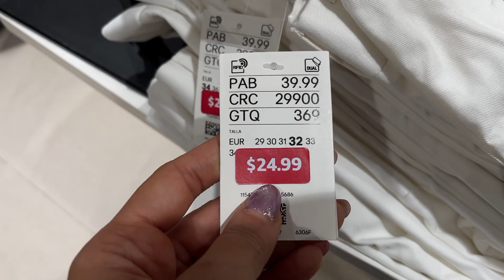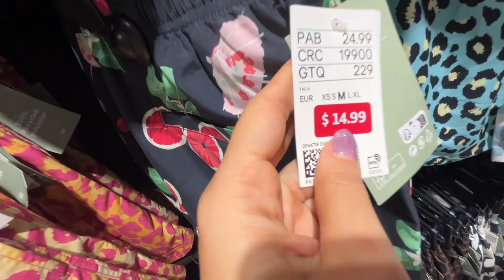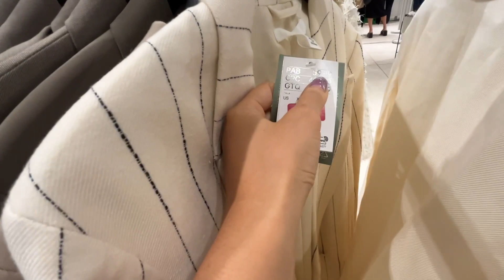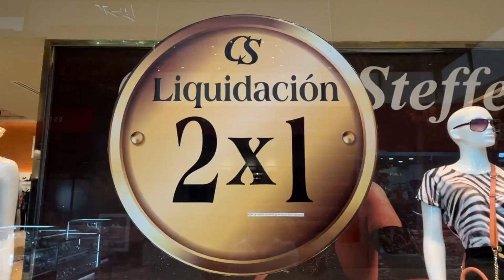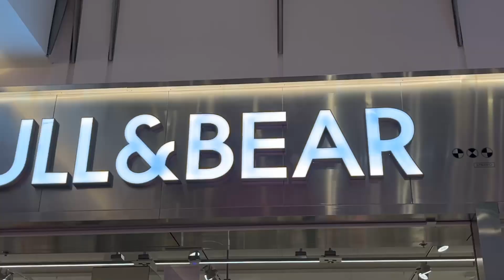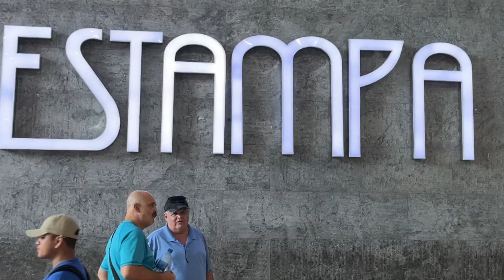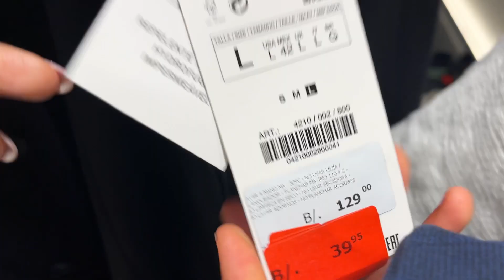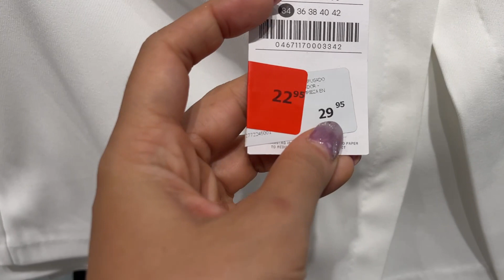¡Ahorré Todo Esto! Compras Multiplaza Panamá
Bienvenidos a nuestro tour de compras por Multiplaza en la bulliciosa ciudad de Panamá. Vamos a descubrir juntos cuándo encontrar las mejores ofertas en este paraíso comercial. Te llevaremos a través de ventas estacionales, días festivos y rebajas especiales. Prepárate para explorar desde boutiques de lujo hasta tiendas locales únicas. Únete a nosotros en esta emocionante aventura de compras.